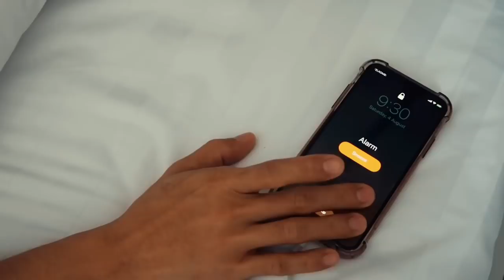BALI trip with 💙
Here’s my Bali experience again! Enjoy watching ;)